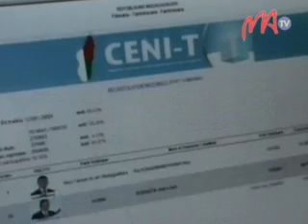05 CES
Manana hatramin'ny faha-31 desambra izao ireo manam-pikasana hametraka fitoriana eny anivon'ny CES mahakasika ny fifidianana filoham-pirenena fihodinana faharoa teo. Ao aorian'io daty voatondro io dia hamoaka ny vokam-pifidianana ny tompon'andraikitra.